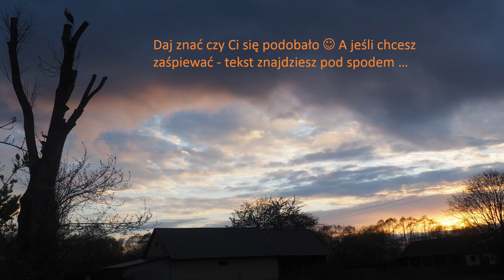Piosenka o życiu bociana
Słowa: D.Zimnoch
Melodia i wykonanie: D.Zimnoch
Zdjęcia: D&M Zimnoch

piosenka, dla której inspiracją była wizyta w Europejskiej Wsi Bociana. Zapraszam do wspólnego śpiewania - tekst poniżej :)

1. Przyleciał z powiewem wiosny
A klekot jego radosny
Dał szczęście w każdej chacie
Gdzie zamieszkałą gondolę macie

I co tam Panie Bocianie?
Czy dobrze Ci tam na sianie?
A może kawałek szmaty
Przyniosę Ci z mojej chaty? x 2

2. Już ulepsza Bocian gniazdo
Zaraz Bocianowa nadleci.
W gnieździe są cztery jaja
Za miesiąc będzie czworo dzieci.

Czy nakarmione już dzieci?
A może ciągle Pan goni
za żabą, rybką lub gryzoniem? x 2

3. Minęły dwa długie miesiące
Dla Bociana - ojca bardzo męczące
Nareszcie pisklęta już duże
Zaczęły własne podróże

I coż tam Panie Bocianie?
Już wkrótce czas sejmiku
A po tym miłym spotkaniu
Wylotu do ciepłych krajów x2

4. Czas wiosny i lata przeminął
Odleciał więc Bocian z rodziną
By chronić się przed zimną
Z nadzieją, że podróż przeżyją

I cóż tam Panie Bocianie?
Czy nic Ci się nie stało?
Czy wrócisz z dalekiej Afryki
gdy z suszą jedzenia będzie mało? x2